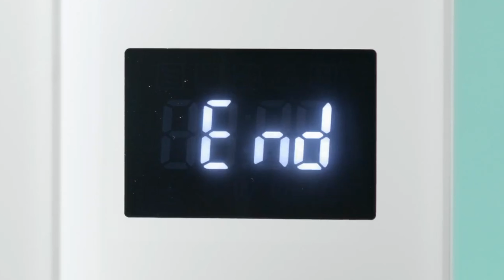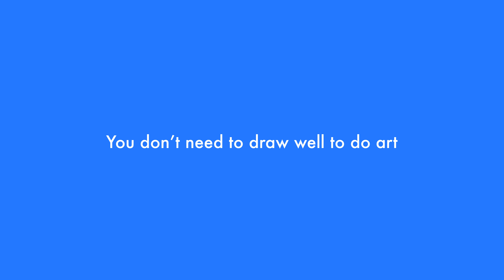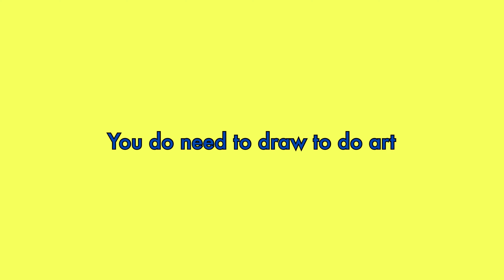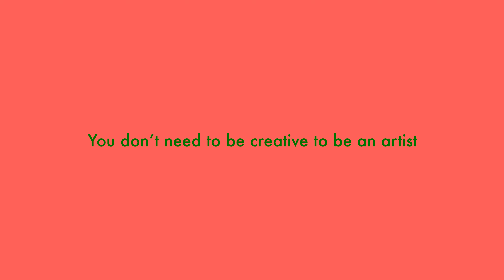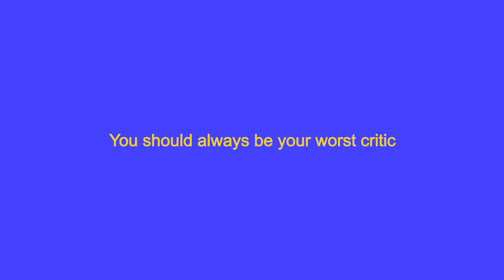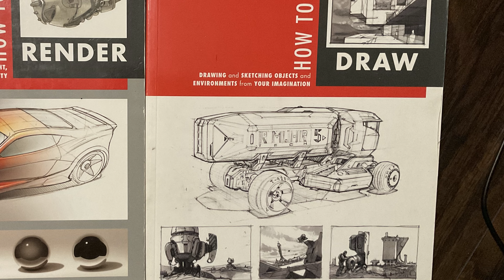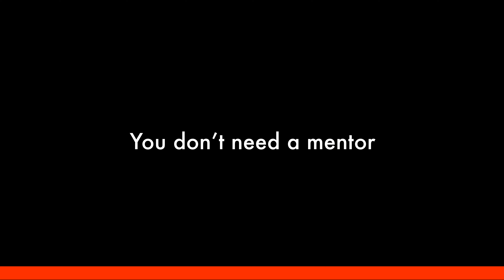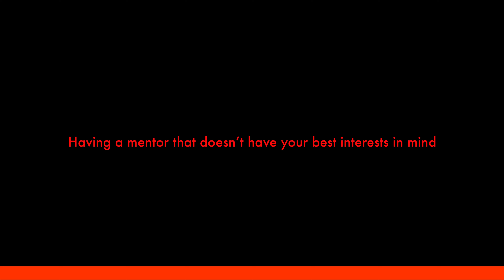10 unpopular art opinions 😱 Artist opinions you’ll hate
In this video I give 10 unpopular art opinions you might dislike. They’re either artist opinions you’ll love or artist opinions you’ll hate. Either way they are simply artist opinions. Please take them with a grain of salt. I go over art growth, competitiveness between artists, whether or not mentors are needed and I also give my opinion for and sometimes for why not. I hope you enjoy the video and do your best to know these aren’t attacks. We will agree to disagree.